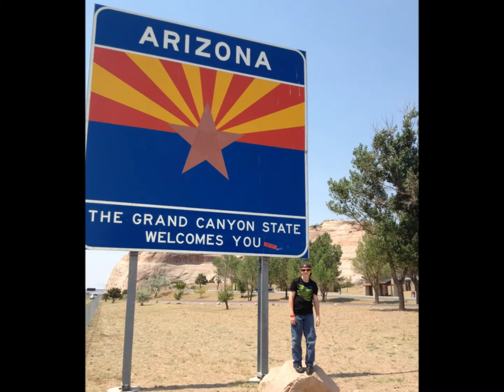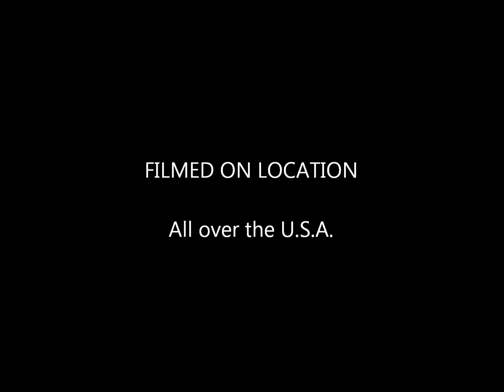Road Trip May July, 2012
My son spent his summer break on the road with me.